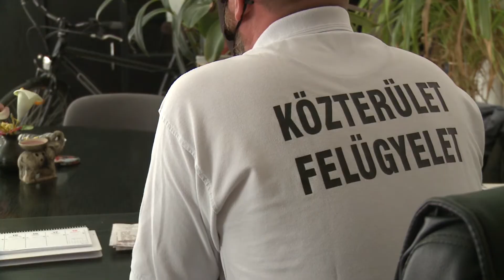Sikeresen dolgozik a közterület felügyelet a járvány időszakában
Közreműködnek az önkormányzat vagyonának védelmében, az állategészségügyi és ebrendészeti feladatok ellátásában és foglalkoznak a parlagfű, valamint illetéktelen szemétlerakás felderítésével. A paksi közterület-felügyeleti csoport vezetője sikeresnek értékelte az elmúlt időszakot. Takács Gyula elmondta, a városvezetés hamarosan egy száz százalékban elektromos autóval is támogatja őket, így a csoport munkája még hatékonyabb lesz a jövőben.